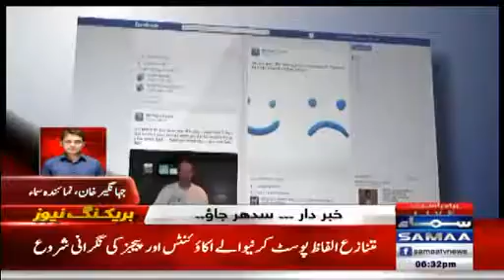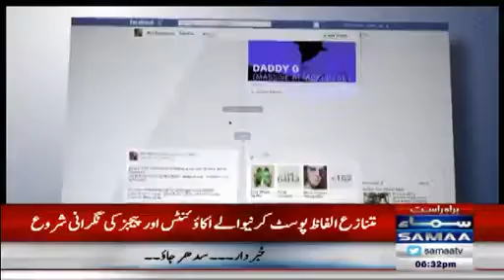Facebook Par Yeh Kaam Karne Wale Hojaein Hoshyar